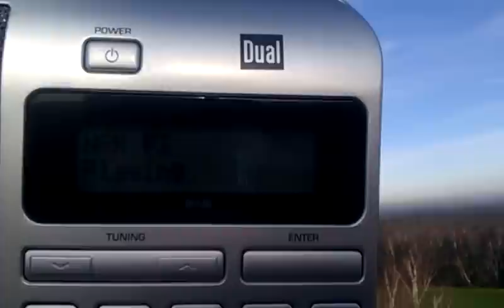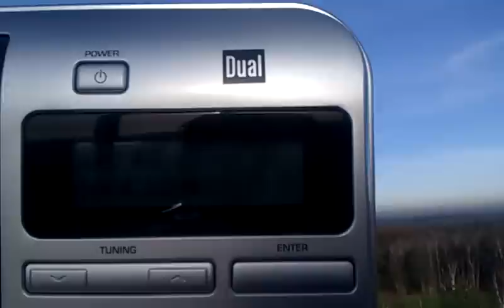NRK DAB 13F Tropo condx 17.01.2012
Hier heb ik op kanaal 13F NRK DAB ontvangen vanuit Noorwegen. De zender staat hier 700km vandaan. Ontvangst met slechts een telescoopantenne..!